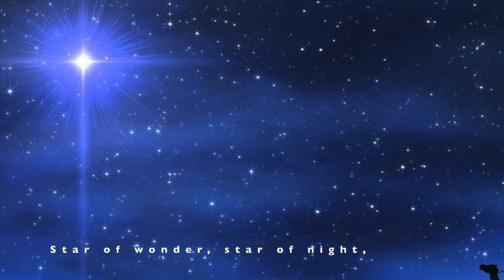Two organ settings for Epiphany: Greensleeves & Kings of Orient.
Aria on Greensleeves is an almost jazz-like, but very contemplative, setting of the carol by James Biery.  Minuet on Kings of Orient is a lively Trio setting that propels us to Bethlehem to come and see the Christ-child this Epiphany.  The text of these beautiful settings comes alive as photos of historic great art works are displayed.  Many thanks to art historian, Janet Seiz, for locating the images used in the video.

Lenten Musical Devotions – Tom Kraska and Pastor Scott
This first devotion starts our lenten journey by reflecting back to Bethlehem, the place where our savior was born. I hope these devotions will enhance your journey, walking with Jesus throughout the entire 40 days of Lent; all the way from His birth at Bethlehem, to the crucification at Calvary, and to His resurrection on Easter.  Click on the link below to view the video and hear organ settings of the hymns.

The season of Epiphany begins with the arrival of the Kings.  They come to greet a king.  A very different kind of king indeed.
What child is this?  What child indeed.
Notice this beloved hymn does not say what baby is this.  For by the time the kings arrive some time may have passed.   Herod after all goes after children 2 years old and younger.   What child is this?
This child is God’s Son, the very Messiah predicted of old.  He is the son of Mary, yes and I am sure sometimes lays on her lap asleep.  But I bet he might be like all two year olds, finding his voice and beginning to take steps toward fulfilling the will of God.
The hymn goes on to say: “ why lies he in such mean estate”.   A king born in a stable, in a back water town.  God can do amazing things and with God all things are possible.  God lifts up the lowly and provides salvation from an unlikely place.    Salvation and a fate awaits this king, a fate we know this side of the resurrection but a fate this hymn foretells as we prepare for Holy Week.
And the last verse of this hymn proclaims the truth of the Epiphany story.  Bring on the kings with their gifts of gold, frankincense and myrrh.  Bring on the kings, the wise who seek the light of the world.  Bring on the world to see what God has instore for the world.
What was this light they followed?  We say it was a star, but I wonder if the light of Christ is not the very beacon of light that overcomes all darkness.  The light of Christ is the light that cannot be dimmed.   The light of Christ shines for us all, even in the face of pandemic and isolation.  Jesus the light of the world was the light that drew in the kings, that draws us in.
As we come from the season of light, when the light of God shined brightly for the first time.  Let us prepare our hearts to receive the light, to reflect the light to others.   Our Lenten journey will soon begin.  Let us seek the light as the kings did.  Let us begin the journey from whatever wilderness you find yourself.
May the light of Christ shine brightly on the world O Lord.  Guide us with this light as we seek our way in this world.  Help us to remember our baptism and to let our light, the light of Christ in us shine.
Amen
What Child is This was written by William C. Dix in 1865. At the time of composing the carol, Dix had been struck by a severe illness.  While recovering he underwent a spiritual renewal that led him to write several hymns. The text was eventually set to the English folk song tune we know as Greensleeves.  The organ setting is by Janes Biery (b. 1956)
Kings of Orient was written (lyrics and tune) by John H. Hopkins Jr. in 1857.  It was originally composed for a Christmas pageant.  The organ setting is by Rebecca Groom Te Velde (b. 1956)

Greensleeves Artwork in video:
Carlo Maratti, Italian, The Holy Night, 1650’s, (Gemaldegalerie, Dresden)

Gerard David, Netherlandish, The Nativity with Donors and Saints (Detail: Center), ca. 1510-15, (Metropolitan Museum of Art, New York)

Gerard David, Netherlandish, The Adoration of the Magi, ca. 1520,  (Metropolitan Museum of Art, New York)

Cornelis Engebrechtsz and Workshop, Netherlandish, Adoration of the Magi, c. 1500 (Art Institute, Chicago)

Giotto, Italian, Adoration of Magi, , ca. 1300, (Scrovegni Chapel, Padua)
Kings of Orient Artwork in video:

James Tissot,  French,  Journey of the  Magi, ca 1890 (Brooklyn Museum of Art, New York)

Jan van Scorel, Netherlandish, Adoration of the Magi c. 1519, (Art Institute, Chicago)

Leonaert Bramer, Dutch, Journey of the Three Magi to Bethlehem, ca 1640, (New York Historical Society, New York)

Sano di Pietro, Italian, Adoration of the Magi, 1470, (Metropolitan Museum of Art, New York)

Gentile da Fabriano, Italian, Adoration of the Magi, 1423, (Uffizi, Florence)